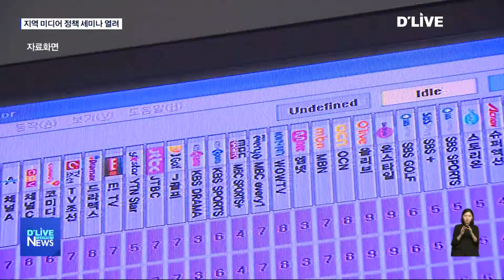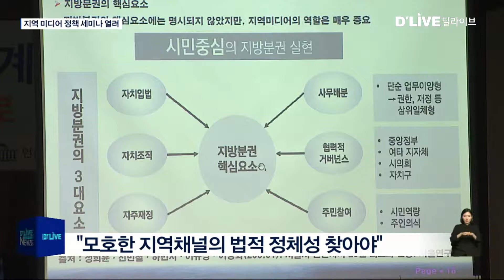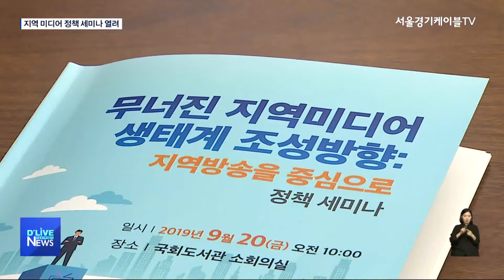[공통] 위기의 지역 방송…대안은 없는가?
【 앵커멘트 】
토종 OTT로 불리는
'웨이브'가 공식 출범했습니다.
유튜브와 넷플릭스의 등장으로
위기를 느낀 지상파가
OTT 경쟁에 뛰어든 것인데요.
이 같은 새로운 플랫폼의 등장은
지역 방송의 위기를
가속화 시킨다는

【 VCR 】
인터넷만 있으면 어디서든
동영상 콘텐츠를 볼 수 있는 OTT.

유튜브와 넷플릭스 같은 OTT의
등장으로 기존 방송시장은
큰 타격을 맞고 있습니다.

지상파가 흔들리는 가운데
지역방송과 지역채널의 위기는
더욱 가속화 되는 분위깁니다.

【 인터뷰 】
김성수
국회의원
제가 주도하고 있는 방송법 개정안에서도 과연 지역 방송을 어떻게 보호하고 발전시켜 나갈 수 있는가가 중요한 과제가 되고 있습니다.

【 VCR 】
최근 국회에선 지역미디어의
위기를 공감하고 대안을 찾아보는
시간이 마련됐습니다.

현 정부가 지방분권을 강조하고
있는 만큼 지역 미디어의 역할에도
주목해야 한다는 것.

지방 분권을 실현하기 위해선
'지역성'을 갖춘 지역 미디어가
함께 성장해야 한다는 이야깁니다.

패널로 나선 전북대학교 최용준 교수는
지역 방송의 핵심은
지역 뉴스에 있다고 강조했습니다.

【 인터뷰 】
최용준
교수 / 전북대학교 신문방송학과
정보가 있어야 지역민들 간에 대화를 할 소재가 만들어지고
지역의 도청, 시청 또는 정치권력까지 감시할 수 있는 부분이

최용준
됩니다. 다른 무엇보다 지역 언론, 지역 미디어에 있어선
뉴스 부활을 요청하고 싶습니다.

【 VCR 】
하지만 현재 케이블TV가 운영 중인
지역채널의 경우
방송법 상 특정 사안에 대한
해설과 논평이 금지돼 있는 상황.

이런 규제가
지역 채널이 지역민들의 목소리를
대변하는데 걸림돌이 되고 있단
지적도 나왔습니다.

【 인터뷰 】
이상기
교수 / 부경대학교
일단 손발만 풀어주고 망하더라도 한번
해보고 망했으면 좋겠어요.

이상기
교수 / 부경대학교
정말 해보지도 못하게 하고 지역 방송하라고 하니까
이런 제도가 세상에 있을지.

【 VCR 】
한편 지역채널의 모호한
법적 정체성도 거론됐습니다.

지역방송특별법 상
케이블TV가 운영 중인 지역채널은
지역방송에 포함되지 않기 때문.

그러나 현재 통신사와 케이블TV의
인수, 합병이 진행되고 있는 만큼
지역 채널의 정체성과
운영 방식에 대한
고민이 필요한 시점이란 겁니다.

【 인터뷰 】
강도성
과장 / 과학기술정보통신부
지역 방송 정의에 SO 지역채널도 포함이 되어서 방통위에서
담당하고 계신 지역방송발전 특별법에 SO의 지역채널도

강도성
같이 논의를 했으면 하는 바람이 있습니다.

【 VCR 】
OTT와 같은 새로운 플랫폼의
등장으로
기존 미디어 생태계가
무너졌다는 평가가 나오고 있는 가운데
'지역성'을 찾아야 하는
지역방송의 고민이
깊어져 가고 있습니다.